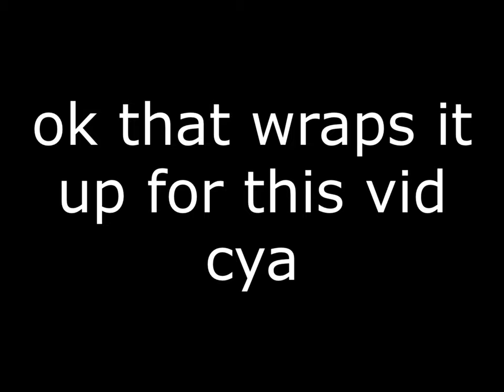Playing Helsinki Metro Simulator 2 with a fan!